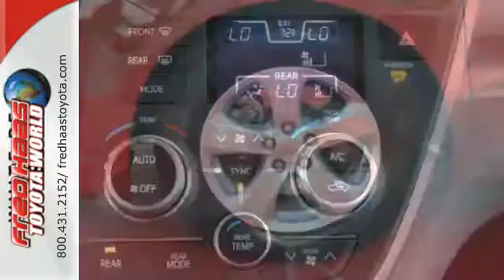Used 2015 Toyota Sienna Spring, TX FS680643P - SOLD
Year: 2015
Make: Toyota
Model: Sienna
Trim: LE AAS
Engine: 6 Cyl. 3.5 L
Transmission: Automatic
Color: Maroon
Mileage: 26470
Stock #: FS680643P
VIN: 5TDKK3DC0FS680643
Delivers 25 Highway MPG and 18 City MPG! Carfax One-Owner Vehicle. This Toyota Sienna boasts a Regular Unleaded V-6 3.5 L/211 engine powering this Automatic transmission. Window Grid And Roof Mount Diversity Antenna, Wheels: 17 x 7 5-Spoke Alloy, Vinyl Door Trim Insert.*This Toyota Sienna Features the Following Options *Variable Intermittent Wipers w/Heated Wiper Park, Valet Function, Urethane Gear Shift Knob, Trip Computer, Transmission: Electronic 6-Speed Automatic w/OD, Transmission w/Sequential Shift Control, Torsion Beam Rear Suspension w/Coil Springs, Tires: P235/60R17 AS, Tailgate/Rear Door Lock Included w/Power Door Locks, Strut Front Suspension w/Coil Springs.*Limited Lifetime Engine Warranty *Any Asian import vehicles with less the 100,000 miles on the odometer at point of sale and have been through service, or are 7 years old or newer qualify for a limited lifetime engine warranty.*Stop By Today *Test drive this must-see, must-drive, must-own beauty and get a hassle-free deal today at Fred Haas Toyota World, 20400 Interstate 45, Spring, TX 77373.

Address:
20400 I-45 North